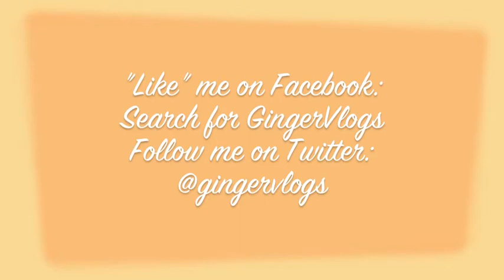VEDA Day 17 / Vlog #31 - RIP Mr. HD Pixel?!? HALP!!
HAAALP!  If you know of any way to fix my camera, I'll sell you my eyebrows.  Thought I was gonna say soul didn't ya?  Mwahaha.